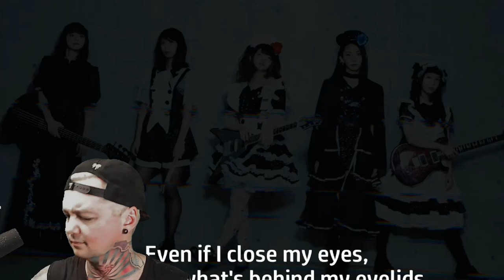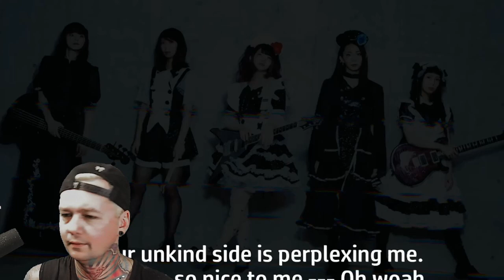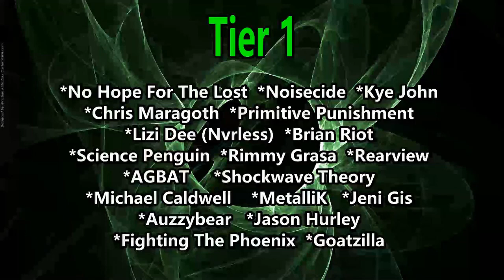Band-Maid - Matchless Gum (Reaction)